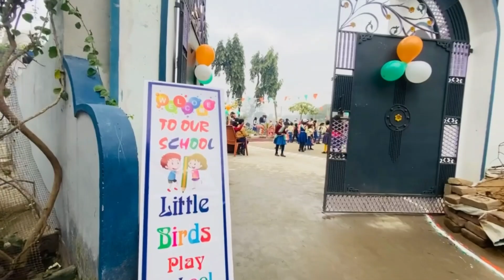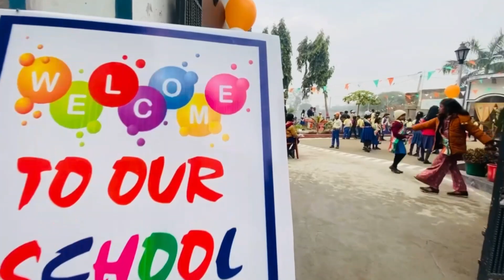पूरे जोश और उल्लास के साथ हमनें मनाया गणतंत्र दिवस। Republic day Celebrations 🇮🇳💐